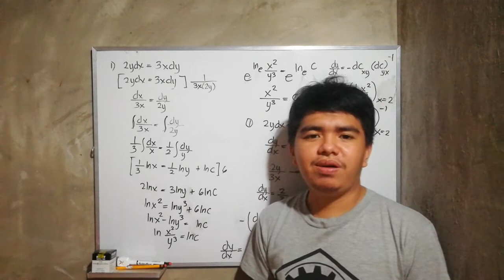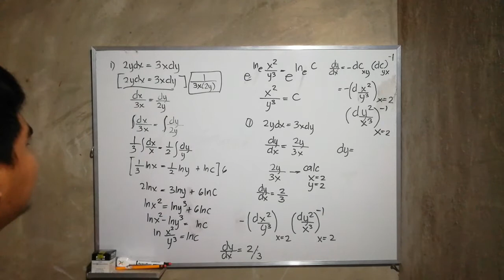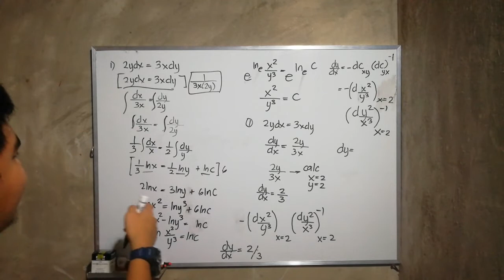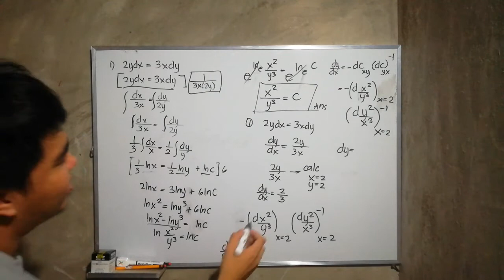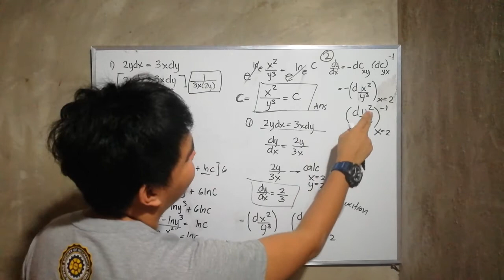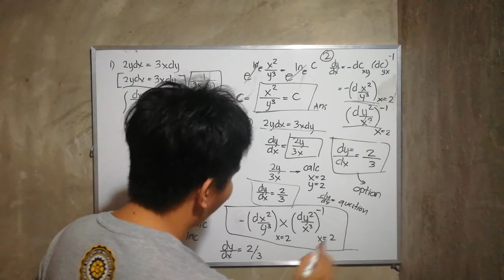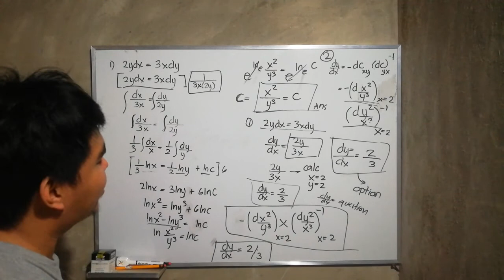VARIABLE SEPARABLE CALCULATOR TECHNIQUE differential# EQUATION BOARD EXAM APPROACH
Nasa thumbnail yung e input nyu na data.
Calculator technique variable separable.
may homogenous d.E calculator technique na tau... visit nyu yun mas complicated problems solved by calculator technique
 differential equation
casio fx-570esplus
fx-570esplus
If your looking for free free review JOIN facebook group FREE REE REVIEW 2022. there's a free review every summer